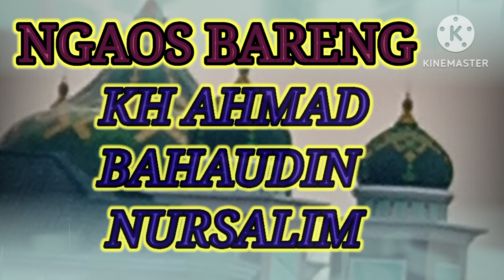NGAOS BARENG KH AHMAD BAHAUDIN NURSALIM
NGAOS SARENG GUS BAHA khbahauddinnursalim*MAULIDURROSUL nabiMuhammad jowo ngajifilsafat ngajitafsir ngajihakekat ngajifikih gusbahaNGAOS BARENG KH AHMAD BAHAUDIN NURSALIM
NGAOS SARENG GUS BAHA khbahauddinnursalim*